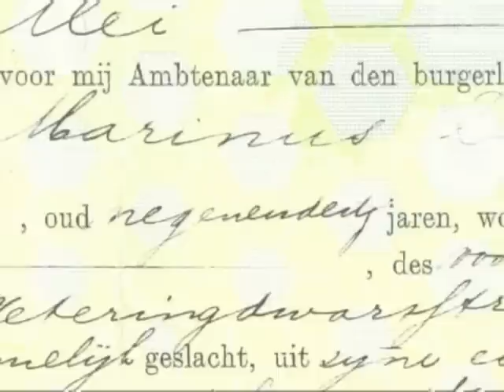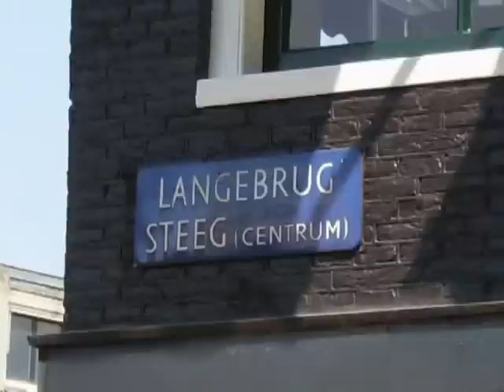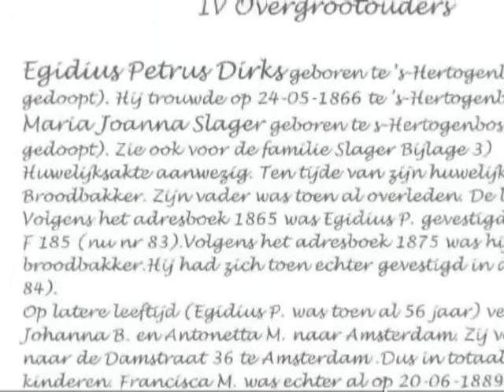Histoblog: Speurtocht naar het verleden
Filmpje van Wim Dirks over de zoektocht naar zijn grootouders.